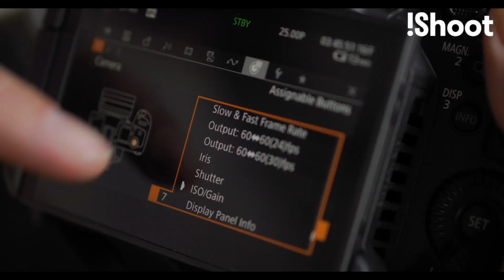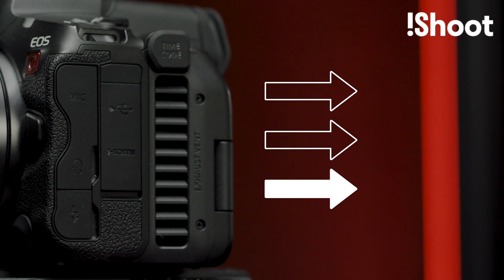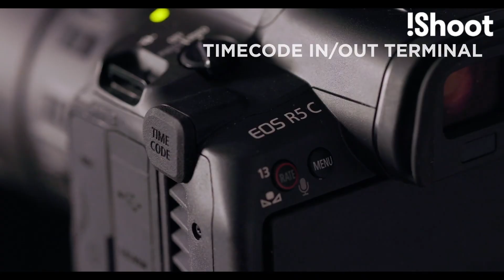CANON EOS R5 C. കാനോണിന്റെ ഏറ്റവും പുതിയ ഹൈബ്രിഡ് സിനിമ ക്യാമറ.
This video is about Canon R5c cinema hybrid camera